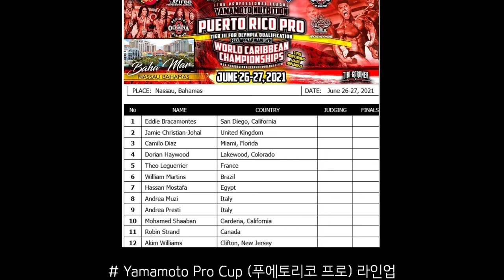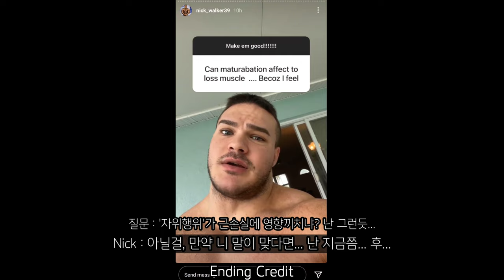롤리 윈클라, 이승철 선수가 출전하는 템파 입성 | 아킴 윌리암스 이번주 시합?! | 닉 워커 종아리 핏줄 해명